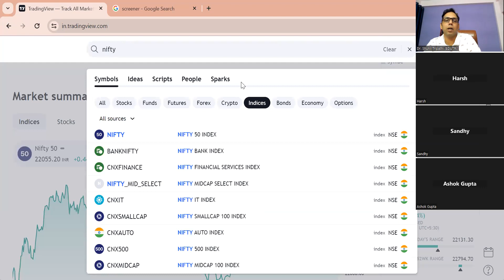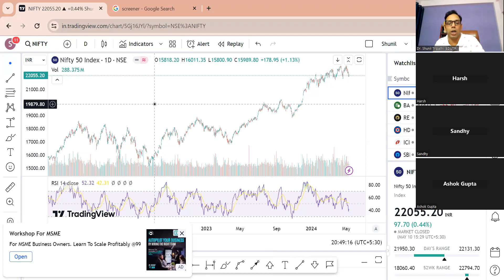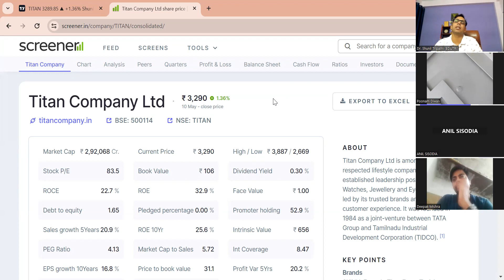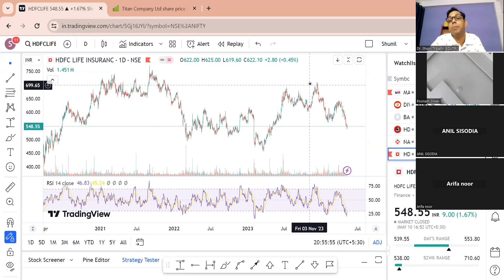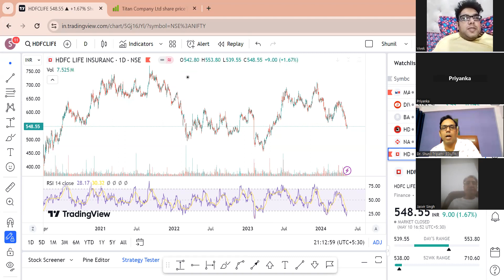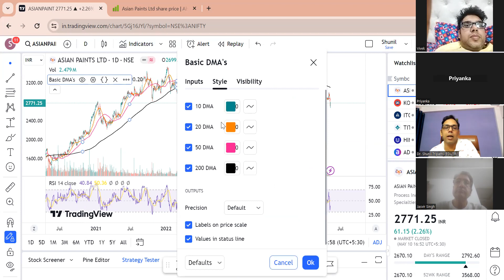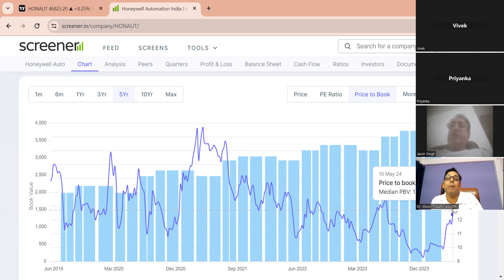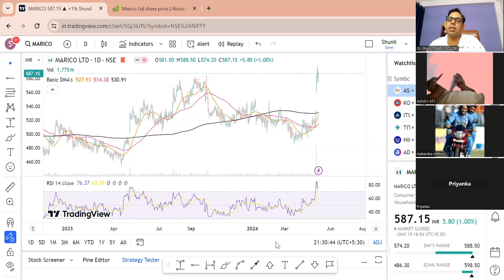Fundamental and Technical Analysis | Large Cap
Welcome to our educational channel, where we are dedicated to providing valuable insights without making specific recommendations. As educators, our mission is to guide students, teachers, parents, and the general public on various topics, including career choices, courses, colleges, entrance exams, financial literacy, and the fundamentals and technical aspects of the stock market.
Join us as we navigate through the intricacies of education and career planning, offering expert advice and reliable information. Whether you're a student exploring future paths, a teacher seeking teaching strategies, a parent supporting your child's journey, or an individual curious about the stock market, our content is tailored to empower and inform.